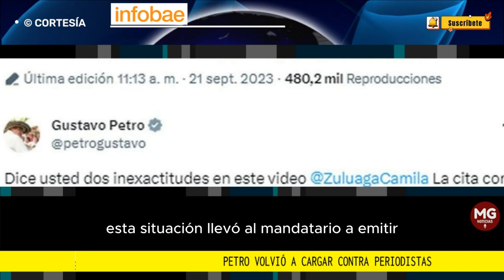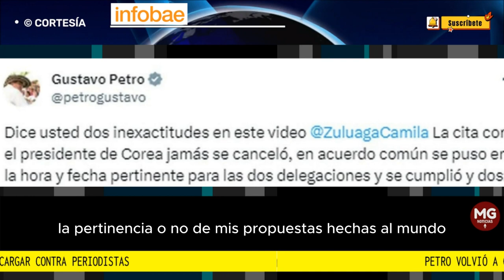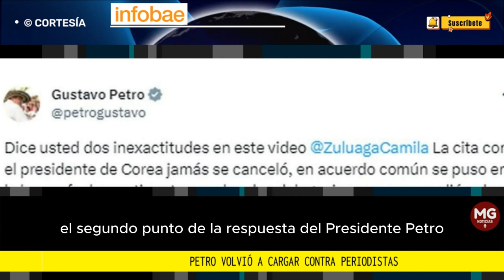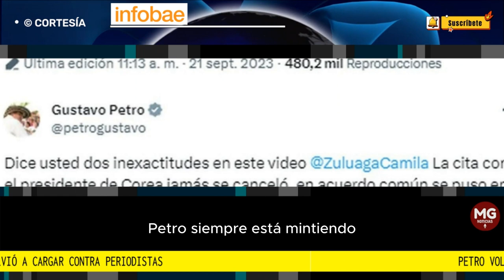POLÉMICA 🌐 PETRO VOLVIÓ A CARGAR CONTRA PERIODISTAS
Petro volvió a cargar contra periodistas por “dos inexactitudes”: ¿qué dijo?
En dos oportunidades, el líder colombiano aclaró que no se produjo una suspensión de su encuentro con su homólogo de Corea del Sur, Yoon Suk-yeol
FUENTE INFOBAE